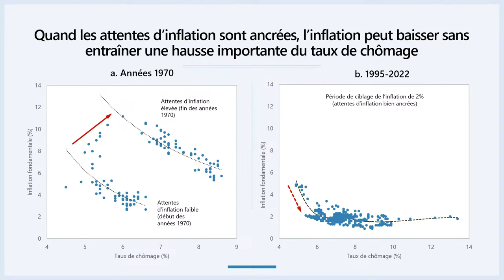Speech by Deputy Governor Sharon Kozicki / Discours de la sous-gouverneure Sharon Kozicki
On December 8, 2022, Deputy Governor Sharon Kozicki speaks before the Institut de développement urbain du Québec. / Le 8 décembre 2022, la sous-gouverneure Sharon Kozicki prononce un discours devant l’Institut de développement urbain du Québec.